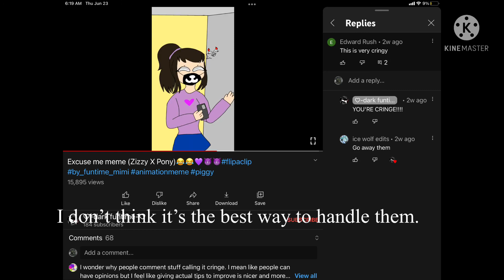How to expose a tracer by being a nerd